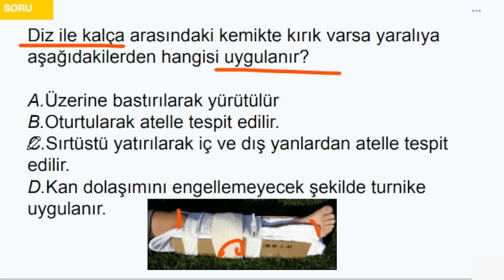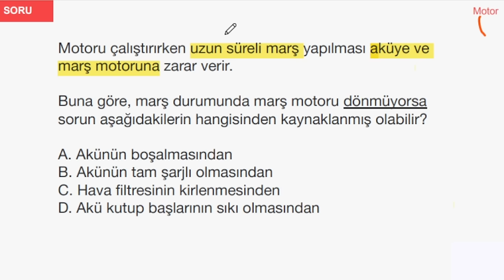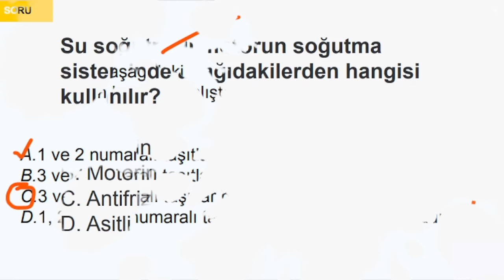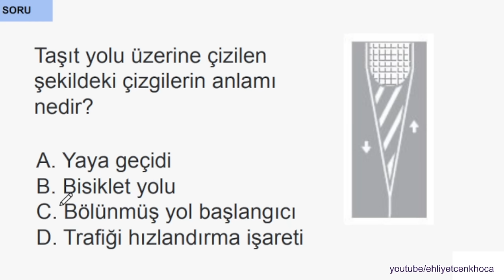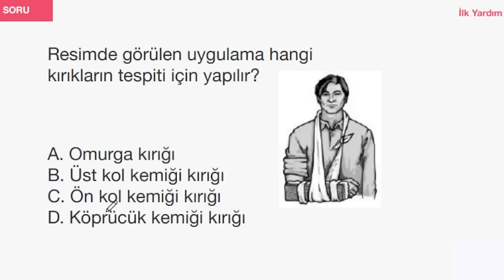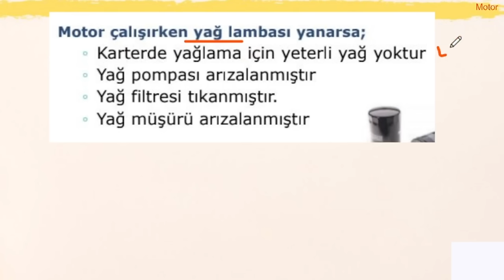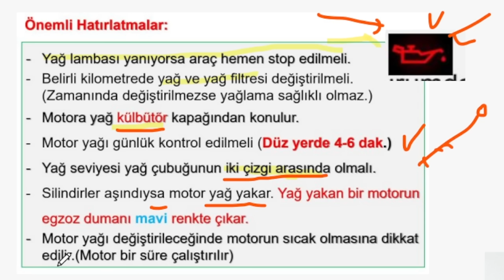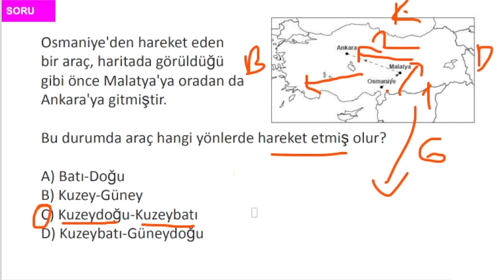EHLİYET SINAV SORULARI 2023 ARALIK, 2024 OCAK ÇIKMIŞ EHLİYET SINAV SORULARI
EHLİYET SINAV SORULARI 2023/ 2023 EHLİYET SINAV SORULARI/ EHLİYET SORULARI 2024 ehliyet 2024 EHLİYET SORULARI